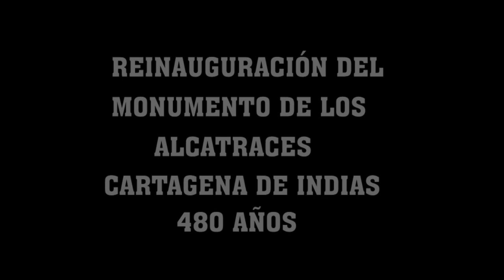MONUMENTO A LOS ALCATRACES CARTAGENA DE INDIAS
El gobernador de Bolívar, Juan Carlos Gossaín, entregó a Cartagena el Monumento a los Alacatraces, restaurado y acompañado de un entorno embellecido.
La obra es un regalo que Gossaín le hizo a Cartagena en sus 480 años.